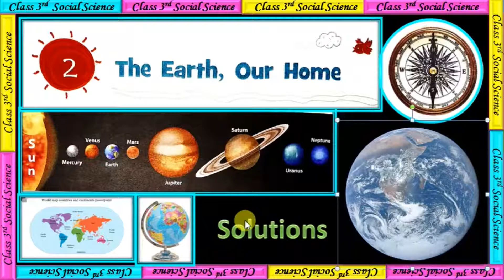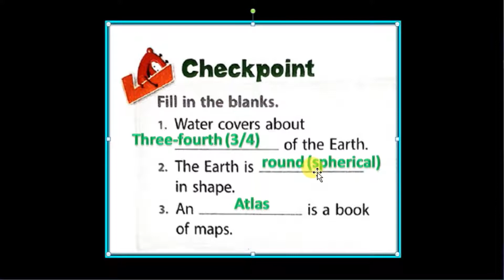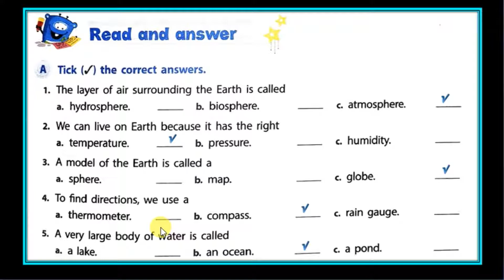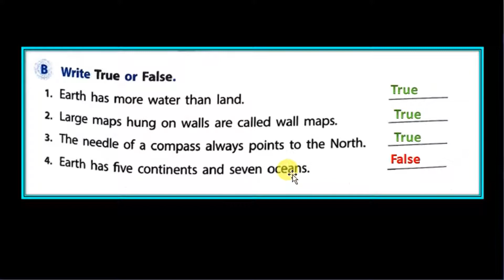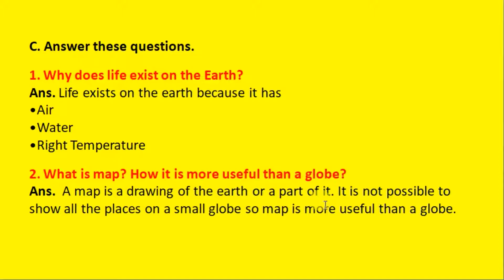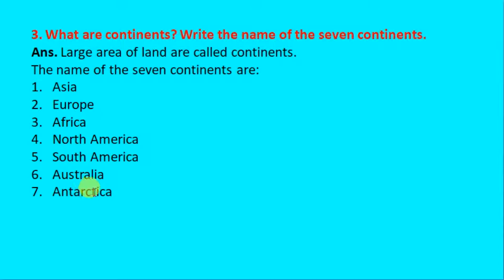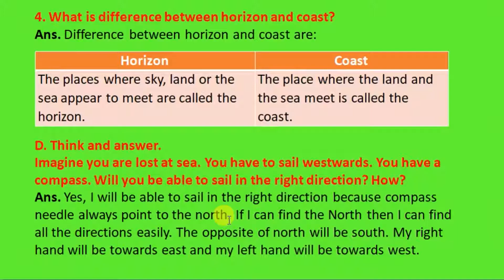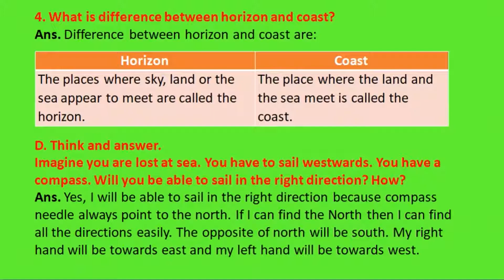Class - 3 Chapter - 2 THE EARTH, OUR HOME Social Studies Solutions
In this video we will revise
Get Set!
Check point Fill in the Blanks
A. Tick the correct answers.
B. Write true or false
C. Answer these questions.
D. Think and answer.

Singh B